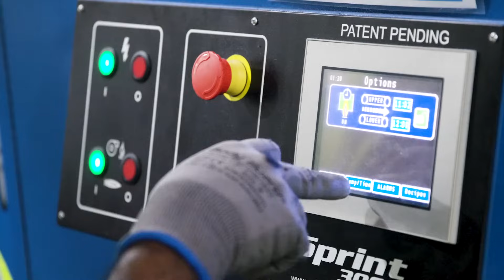Amazon Mechatronics and Robotics Apprenticeship | Amazon News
Take a deep dive into just one of the many apprenticeships Amazon has to offer!